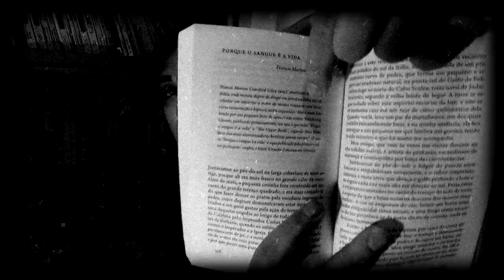PORQUE O SANGUE É A VIDA de Francis Marion Crawford - PROJETO VAMPIROS